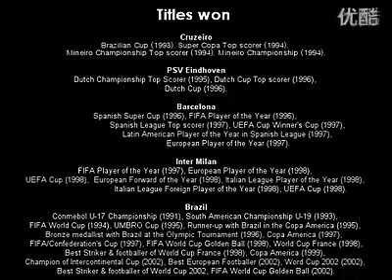Ronaldo.flv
Ronaldo Luís Nazário de Lima (Portuguese pronunciation: [χoˈnawdu luˈiz naˈzaɾiu dʒi ˈlimɐ]; born 18 September 197]), commonly known as Ronaldo, is a retired Brazilian footballer who last played for Corinthians. Ronaldo was one of the most prolific scorers in the world in the late 1990s and the early 2000s. He won his first Ballon d'Or as the European Footballer of the Year in 1997 (aged only 21) and again won the award in 2002 (26 years old). Additionally, he is one of only two men to have won the FIFA Player of the Year award three times, along with French footballer Zinedine Zidane.

In 2007, he was named as one of the best starting eleven of all-time by France Football and was named to the FIFA 100, a list of the greatest footballers compiled by fellow countryman Pelé. In 2010, he was voted Goal.com's "Player of the Decade" in an online poll, gathering 43.63 percent of all votes.and was also included as centre forward in the "Team of the Decade."On 23 February 2010, Ronaldo announced that he will retire after the 2011 season, signing a two-year contract extension with the Corinthians at the same time.He is widely considered by experts and fans as one of the greatest players of all time.

Ronaldo has played for Brazil in 97 international matches, amassing 62 goals. He was a part of the Brazilian squad that won the 1994 and 2002 World Cups. During the 2006 FIFA World Cup, Ronaldo became the highest goalscorer in the history of the World Cup with his fifteenth goal, surpassing Gerd Müller's previous record of 14.

Ronaldo retired on 14 February 2011, citing pain and hypothyroidism as the reasons for his premature retirement.